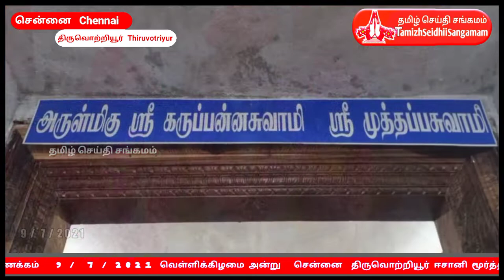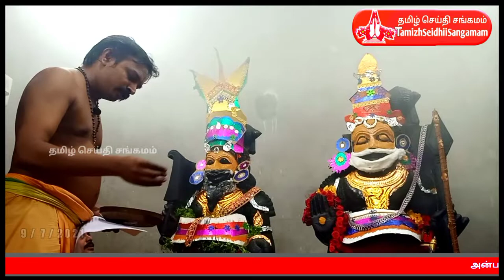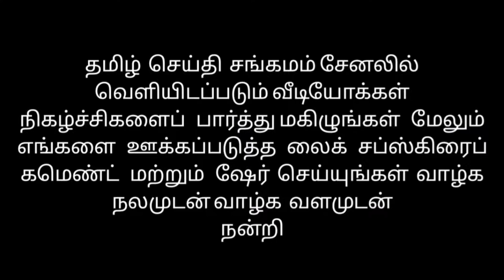அருள்மிகு ஸ்ரீ கருப்பண்ண சுவாமி ஸ்ரீ முத்தப்பசுவாமி திருக்கோயில் சிறப்பு வழிபாடு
அருள்மிகு ஸ்ரீ கருப்பண்ண சுவாமி ஸ்ரீ முத்தப்பசுவாமி திருக்கோயில் சிறப்பு

அருள்மிகு ஸ்ரீ கருப்பண்ண சுவாமி ஸ்ரீ முத்தப்பசுவாமி  திருக்கோவில் சிறப்பு வழிபாடு

அன்பர்கள் அனைவருக்கும் வணக்கம்      9  ,  7  ,  2 0 2 1  வெள்ளிக்கிழமை
அன்று
சென்னை  திருவொற்றியூர் ஈசானி மூர்த்தி கோயில்   5  வது சந்தில்  அமைந்துள்ள   அருள்மிகு  ஸ்ரீ  சுப்பிரமணிய சுவாமி திருக்கோயில் அருகாமையில்   ஸ்ரீ முத்தப்பசுவாமி   ஸ்ரீ கருப்பண்ண சுவாமி ஆலயம் அமைந்துள்ளது
இந்த ஆலயத்தில்
அமாவாசையை முன்னிட்டு உலக மக்கள் நலம் பெறவும் குழந்தைகள் நலம் பெறவும் சிறப்பு பூஜைகள் வழிபாடுகள் நடைபெற்றன
இந்த ஆலயத்தில் ஸ்ரீ முத்தப்பசுவாமி   ஸ்ரீ கருப்பண்ண சுவாமிக்கு அமாவாசையை முன்னிட்டு கேரளாவில் அமைந்திருப்பது போல் சிறப்பு அலங்காரம் நடைபெற்று பக்தர்களுக்கு சிறப்பு அலங்காரத்தில்   அருள்பாலித்தார் இந்த வழிபாட்டில் பக்தர்கள் ஆன்மீக அன்பர்கள் கலந்துகொண்டு மனதார போற்றி வழிபட்டனர்
இந்த வழிபாட்டில் கலந்து கொண்டவர்களுக்கு பிரசாதம் வழங்கப்பட்டது   ,

எல்லா உயிர்களும் இன்புற்று வாழ்க ,  எல்லா உயிர்களும் அன்புற்று வாழ்க  ,  நல்லோர் நினைத்த நலம் பெருக  ,
மேலும் இதுபோன்ற வீடியோக்கள் நிகழ்ச்சிகளை கண்டு மகிழ  ,

வாழ்க நலமுடன்  ,  வாழ்க வளமுடன் ,   வாழ்க மகிழ்வுடன்

அன்பர்கள் அனைவருக்கும் நன்றி

ஒளிப்பதிவு மற்றும் நிகழ்ச்சித் தொகுப்பு   டி சூரியபிரசாத்

arulmigu Sri karuppanna Swamy Sri Muthappa Swamy temple festival

arulmigu Sree karuppannaswami Sree Muthappa Swamy Temple festival

arulmigu karuppana Swamy

muthappan Swamy Temple

Arulmigu Sri karuppanna Swamy
 Sri muthappan Swamy Temple Chennai Thiruvottiyur chennai 19

arulmigu